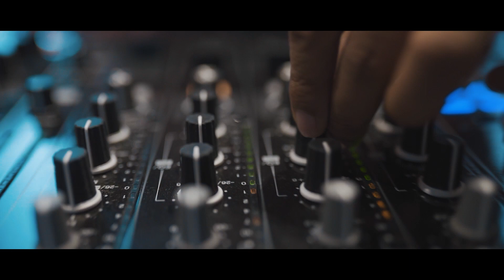​JAGRAJ & PARVINDER # BEST SIKH​ WEDDING TEASER 2022 # VICKY​ STUDIO PHOTOGRAPHY | INDIA